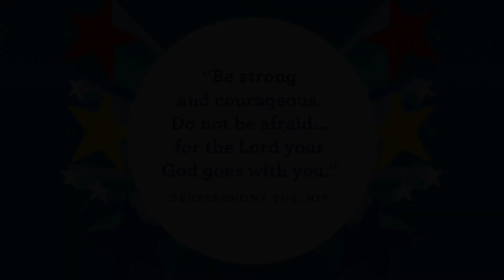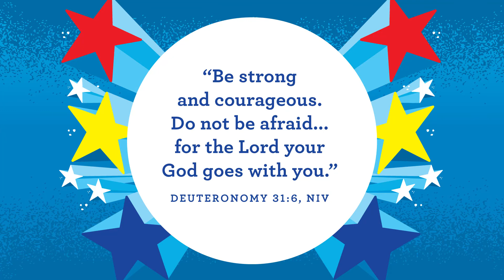EC Live | Oct. 31 | David Praises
Highland Park Presbyterian Church is located in Dallas, Texas. We exist to lead all generations to become transformed followers of Jesus, for the flourishing of our city and beyond.